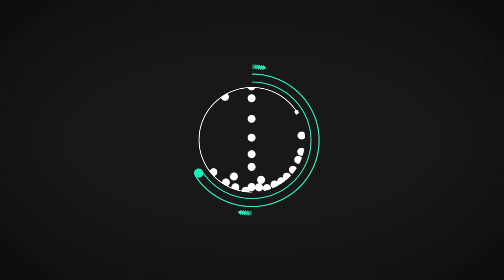٢٠ ازرررق بالجوائز الاسبوعية اعلام الين تطفش!! || 20 BLUE TOTS FUT REWARDS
تواصل عن طريق الواتساب مع متجر ترتر: 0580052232

استمتع يقميل
تابعني على :